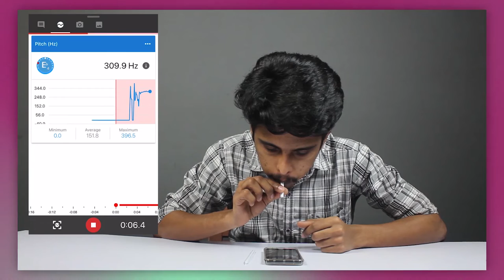Sound TACtivities by ThinkTac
. How do we distinguish between music and noise? What is it in sounds that make them pleasant to the ear or not? To discover this, one has to experience all kinds of sounds! Here, at ThinkTac, we allow children to explore simple materials and make all kinds of 'instruments' and devices that produce 'music' and 'noise'. Go ahead, and enjoy the symphony and cacophony...